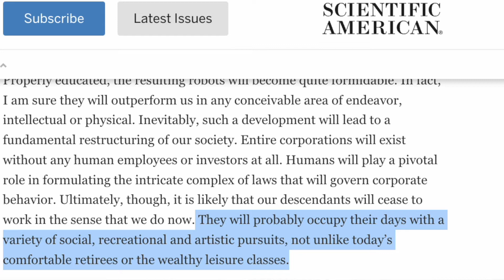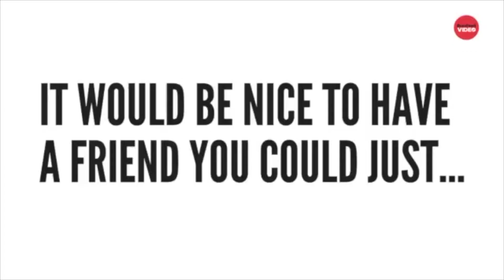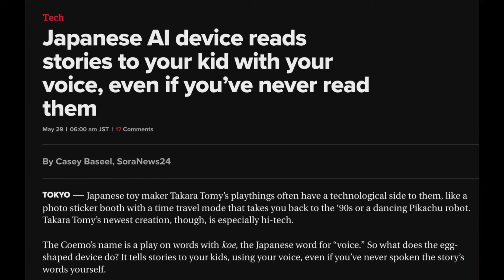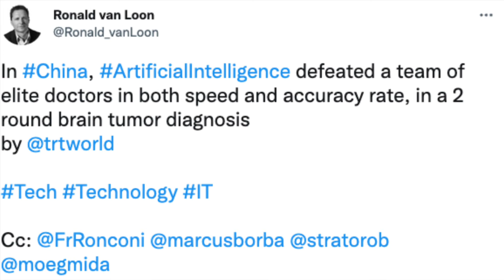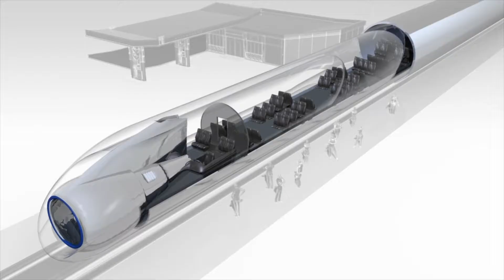Artificial Intelligence effects by 2050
Artificial Intelligence is becoming an integral part of society.

But this is just the beginning. As we continue populating the online world with our data and likes/dislikes, AI will only get smarter and better. This is fueling AI technology and embedding it deeper within society from our technologies to the way we interact...

As we continue this integration with AI technology, how will society look in 2050? What changes will Artificial intelligence be making to our world?

With the help and research of crucial technology researchers like David Levy,
Toby Walsh, Ronald Van Loon, Hans Moravec and Secretary of Intelligence Transport systems Jennie Martin, I go through these groundbreaking changes.

Don't forget to check out for more technology-related content!